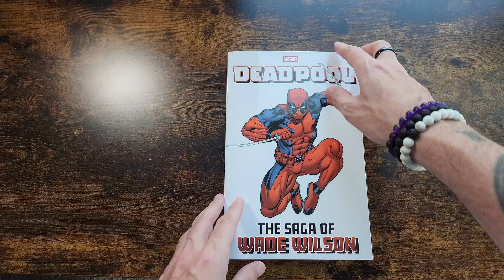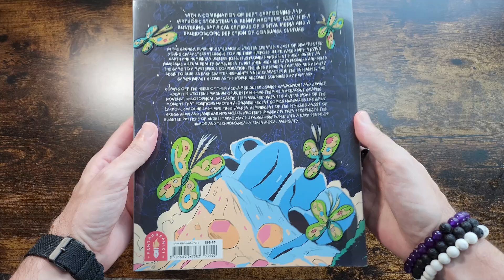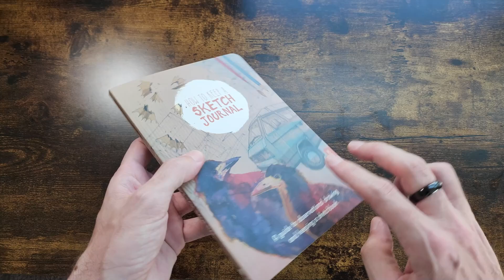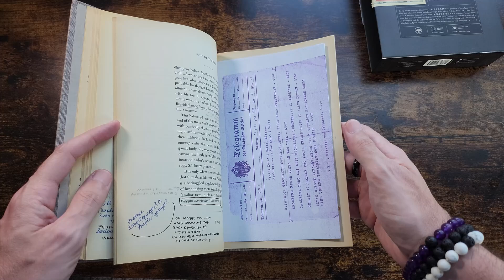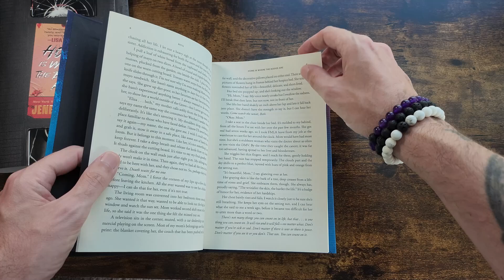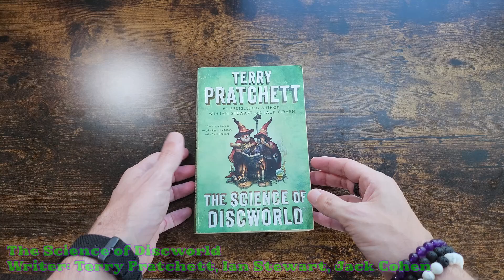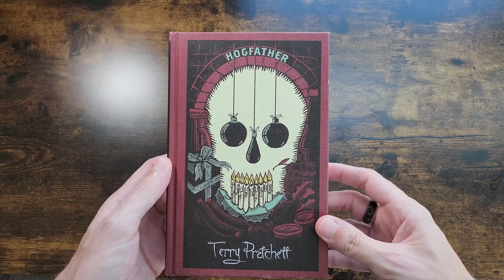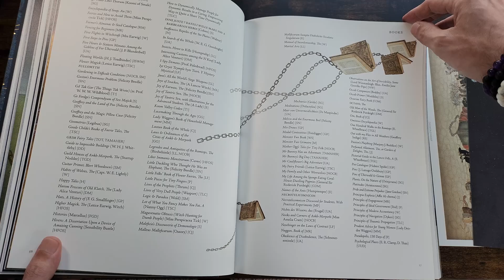An Oversized Book Haul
Sticks and stones may break my bones, but one of these books will obliterate you.

0:00 Intro
1:00 Music Haul
4:30 Deadpool: The Saga of Wade Wilson
5:30 Pixels of You
6:21 Daomu
7:10 Isabellae
8:01 Eden II
9:30 What It Is
10:19 How to Keep a Sketch Journal
10:45 Sketch Every Day
11:15 I'm Afraid You've Got Dragons
13:00 S.
14:58 Calypso
16:12 Home Is Where the Bodies Are
16:58 Five Broken Blades
18:18 Shaking Hands With Death
19:44 The Science of Discworld
20:42 Moving Pictures
21:14 Guards! Guards!
22:18 Hogfather
23:14 The Last Hero
24:31 Discworld Companion Dunmanifestin Edition
26:06 Outro